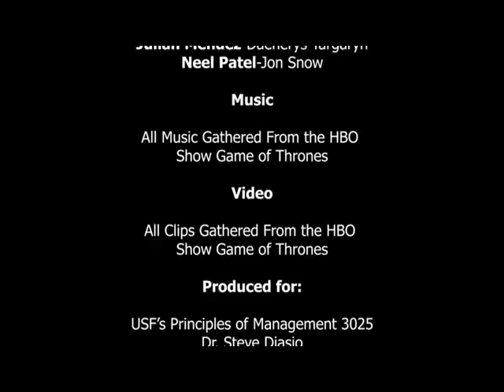The Seven Kingdoms Pub Episode 5